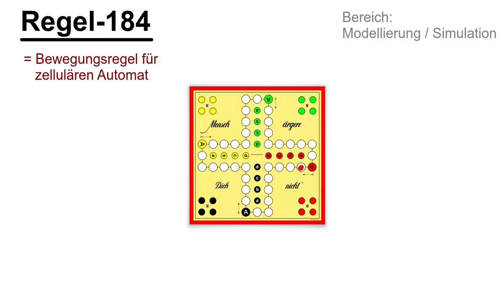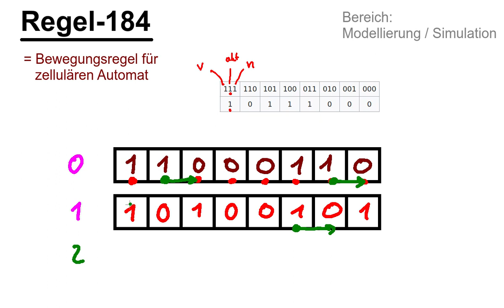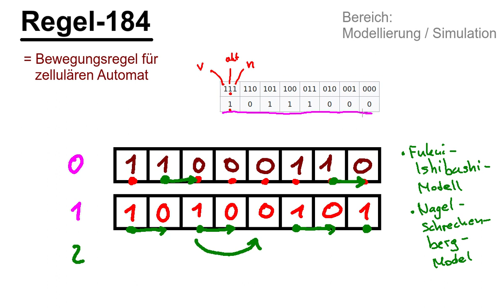Erklärt: Regel 184 ( Simulation Modellierung )